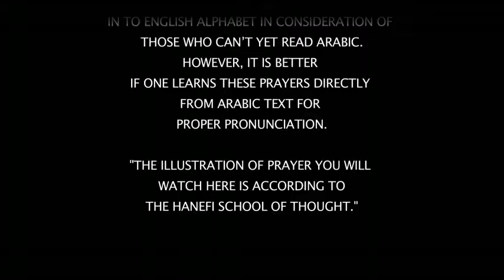02 Podne namaz - FARZ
Kako se klanja PODNE NAMAZ!